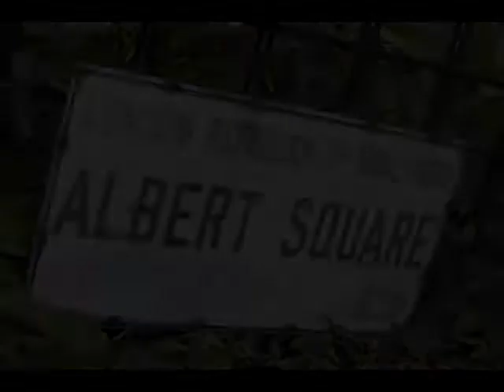EASTENDERS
A tribute to the great show by ediz